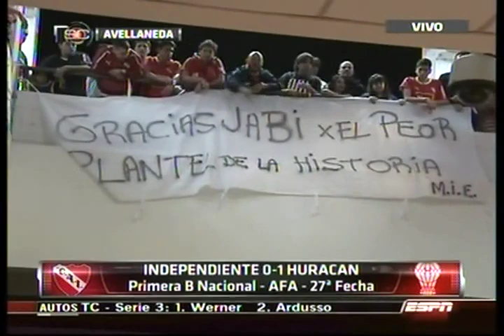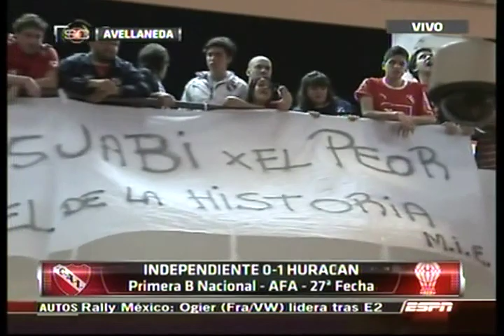Protestas contra Javier Cantero y los jugadores en Independiente